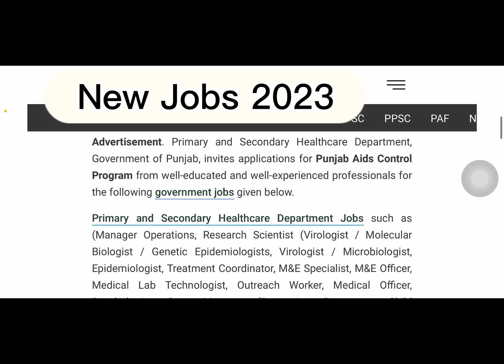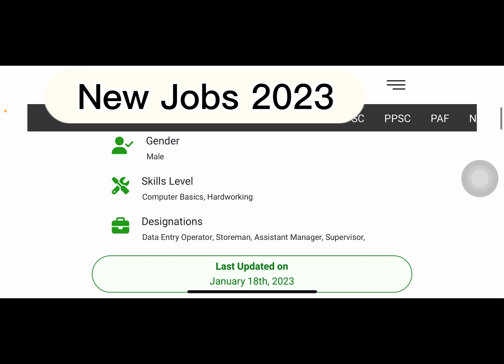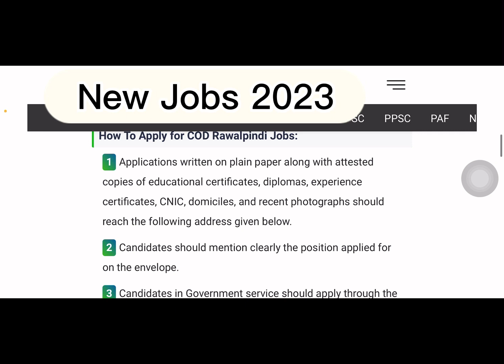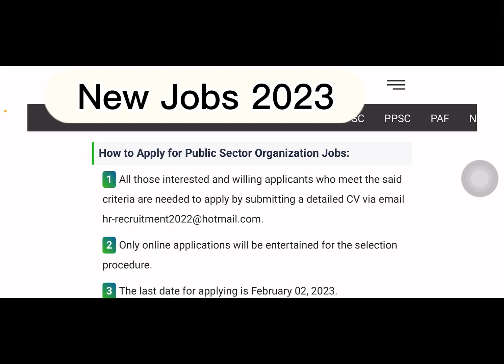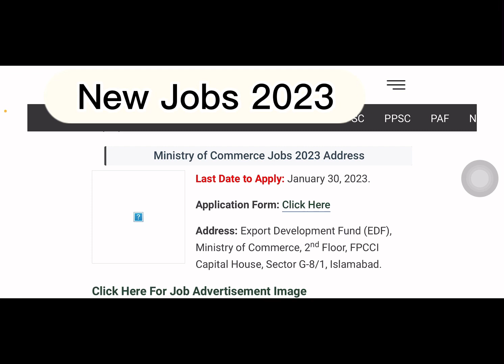Latest Govt Jobs in Pakistan 2023 Apply Online | New Jobs 2023 in Pakistan Today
govt jobs 2022 notification job new jobs government jobs new jobs 2022 jobs 2022 latest jobs govt jobs latest govt jobs 2022 new job vacancy 2022 fia jobs 2022 government job Pakistan jobs 2022 new jobs 2022 in Pakistan today educators jobs 2022 in Punjab latest news new job latest jobs in Pakistan 2022 today new job 2022 new jobs in Pakistan Sarkar bhakti 2022 Sindh government jobs 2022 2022 jobs job vacancy new government jobs 2022 Sindh police jobs 2022 job in Pakistan 2022 jobs in Punjab 2022 atomic energy jobs 2022 govt jobs in Punjab 2022 job 2022 nadra jobs 2022 today job fia jobs job in Karachi jobs in Karachi 2022 jobs in Lahore 2022 online jobs at home in Pakistan Pakistan job.
Today Announced all over the Pakistan Jobs In government and private a all experience and inexperienced people and watch this vedio is very helpful to find over jobs in today in Pakistan never wait for any thing just apply and let’s see to do and u have all of these this vedio 2023